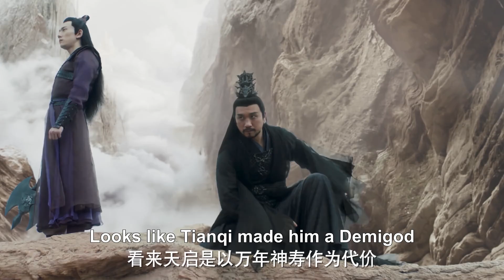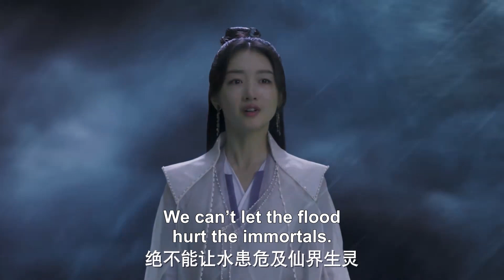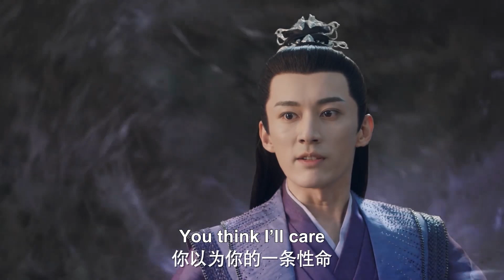妖神造反，男主以一人之力镇压，造福万民！【千古玦尘 Ancient Love Poetry】